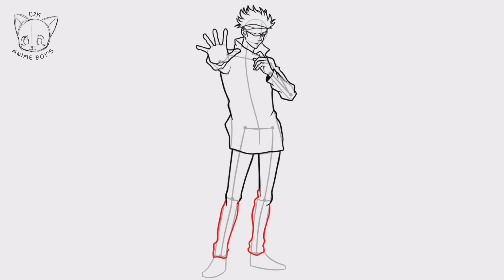EASIEST WAY TO DRAW GOJO